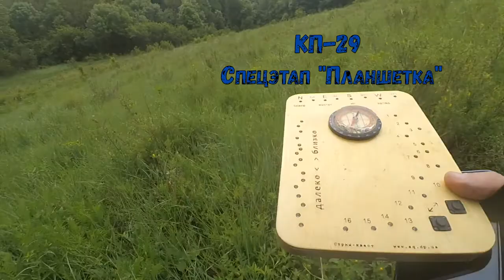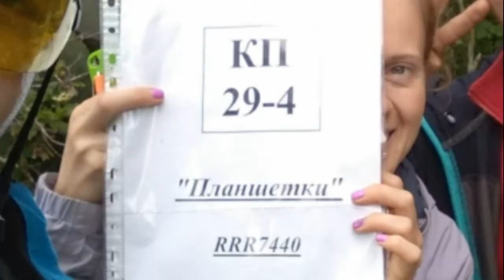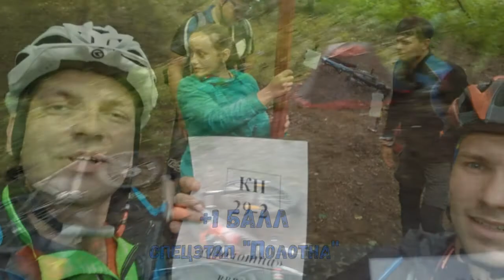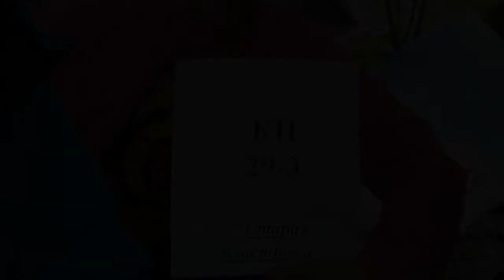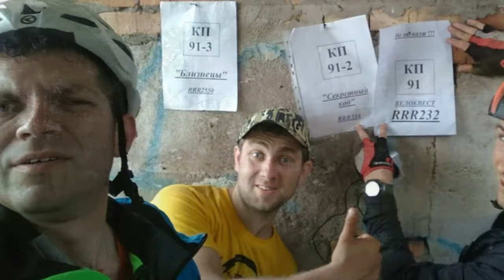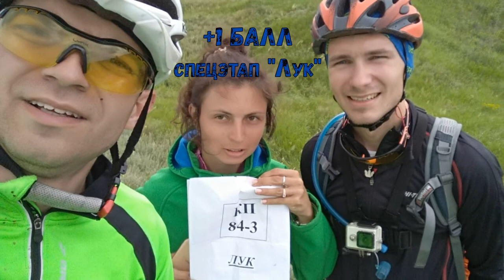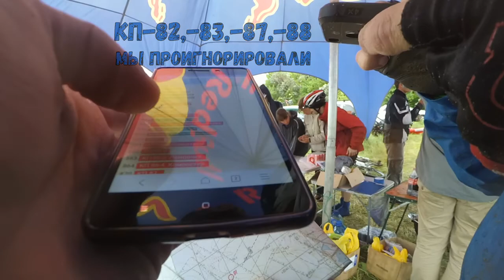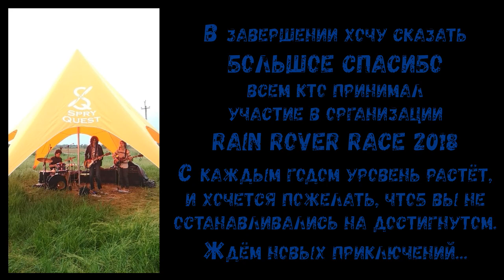Rain Rover Race 2018